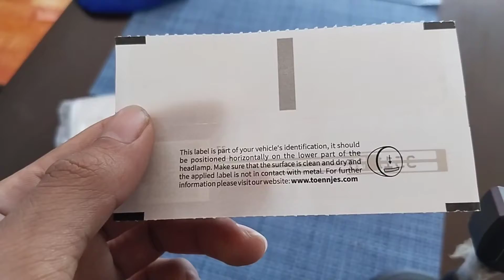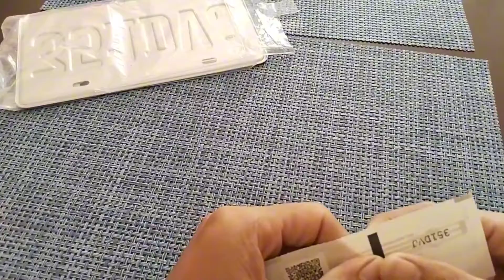RFID LTO sticker Install on Rider 150 carb step by step Installation guide